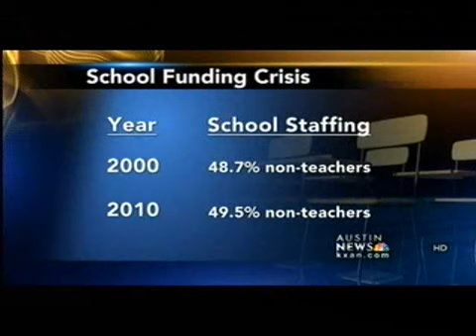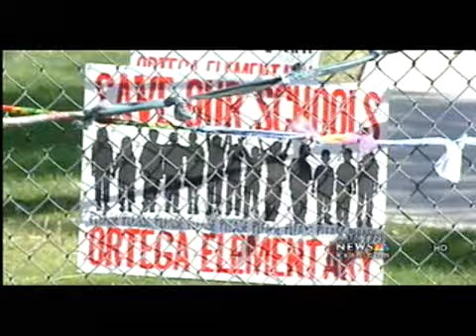Schools prepare for rally at Capitol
With just a few days until the 'Save Texas Schools' rally at the Texas State Capitol, parents, teachers and students aren't losing momentum in rallying for their own school.